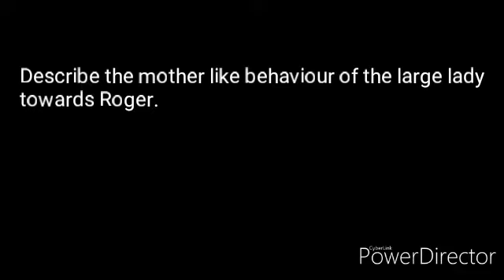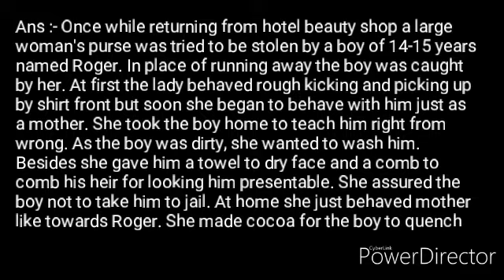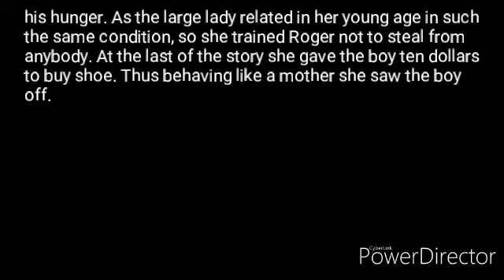Thank you ma'am / Vast Question / Mother like behaviour of the Large Lady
Jk sound guide

Describe about the character of the large lady Mrs Lualla Bates Washington Jones